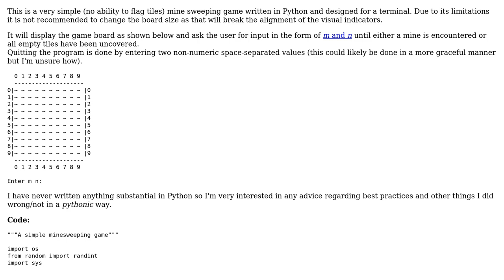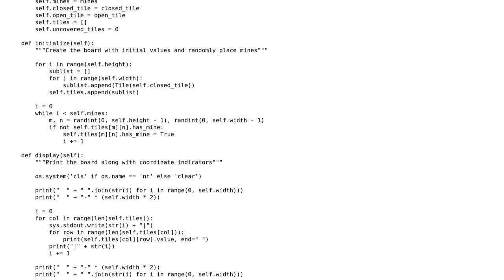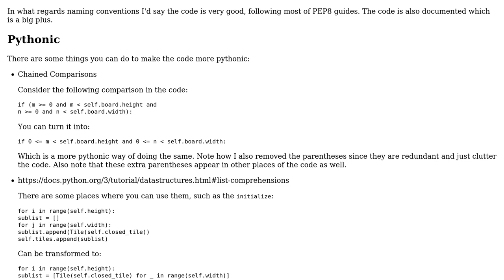Code Review: A mine sweeping game for the terminal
With thanks & praise to God, and with thanks to the many people who have made this project possible! You are responsible for your own actions.